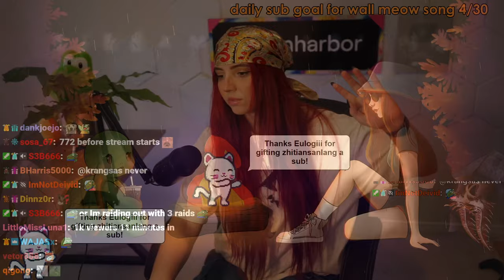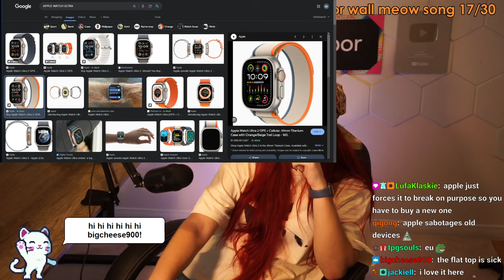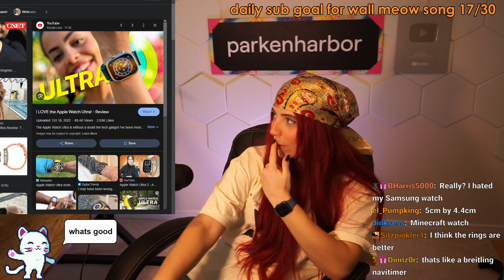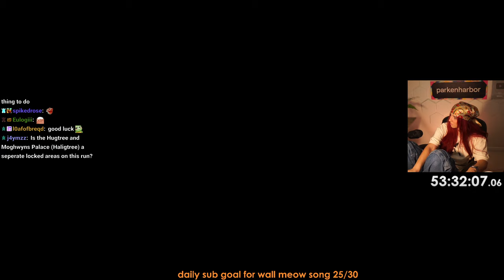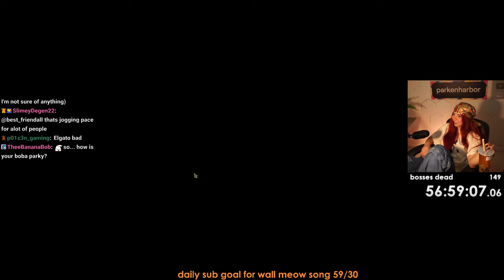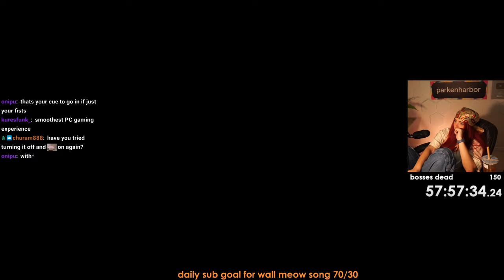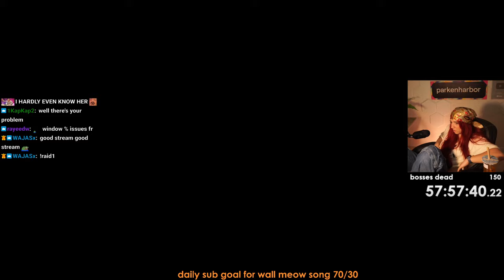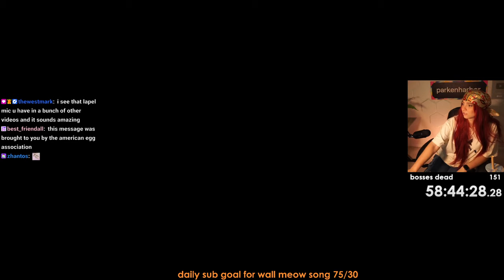ELDEN RING DLC Preparation #10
Region lock / All bosses casual playthrough
Streamed on April 5th

0:00 Intro Just Chatting
18:23 Elden Ring
1:11:08 Stray Mimic Tear
1:11:53 Elden Ring
1:30:22 Snail + Godskin
1:57:50 Break
2:01:45 Scralet
2:03:05 Elden Ring
2:19:22 Elden Ring
2:53:54 Ancient Hero of Zamor
2:55:14 Break
2:59:54 Ancient Hero of Zamor
3:16:04 Elden Ring
3:21:04 Fire Giant
3:55:46 Elden Ring
3:57:49 Break
4:03:14 Elden Ring
4:20:19 Astel, Stars of Darkness
4:56:18 Elden Ring
5:13:39 Death Rite Bird
5:21:54 Elden Ring
5:26:24 Great Wyrm Theodorix
6:03:59 Outro Just Chatting